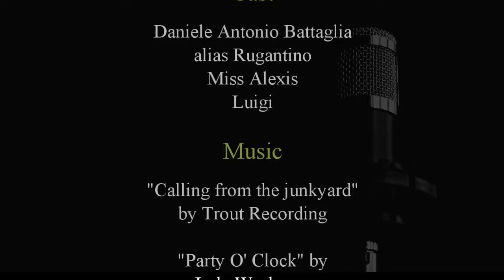Speaker Life - Pensavo fosse amore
Speaker Life  è una piccola sit-comedy che racconta la parte divertente di quello che accade, a volte, durante la realizzazione di uno show radiofonico. Più precisamente a vivere delle strane avventure davanti al microfono sono Miss Alexis e Daniele Antonio Battaglia, i quali, in ogni puntata avranno a che fare con qualcosa di strano che può capitare nella vita degli speaker radiofonici.

Cast
Miss Alexis
Daniele Antonio Battaglia alias Rugantino7
Musiche:
"Calling from the junkyard" by Trout Recording
"Party O' Clock" by Lyle Workman
Cameraman: Mario Battaglia
Direttore di scena: Daniele Lamparelli
Costumi: Elina Nucifora
Regia, montagigo e sceneggiatura by
Daniele Antonio Battaglia

Prodotto dalla Compagnia Teatrale Fantasma e Global Show - GS Radio & GS Television